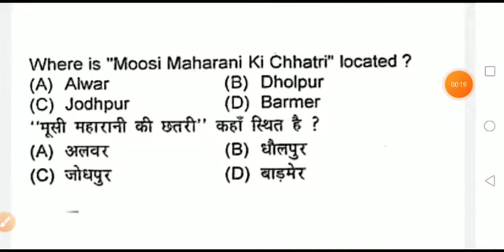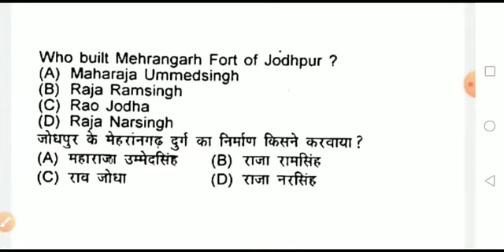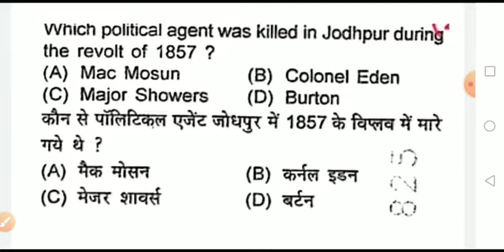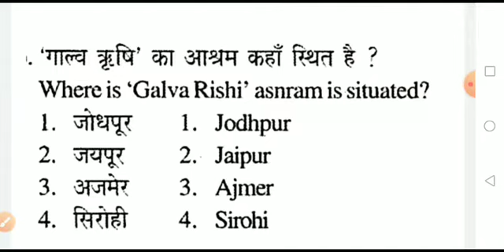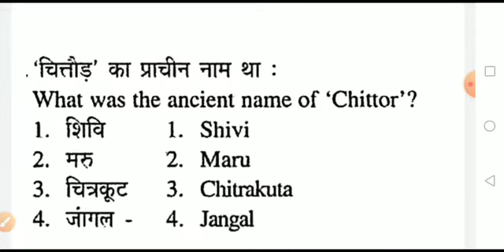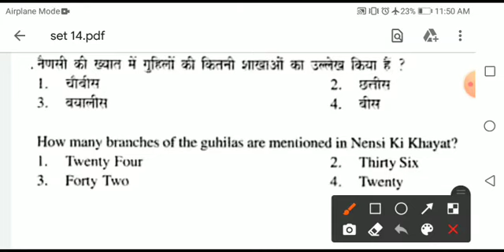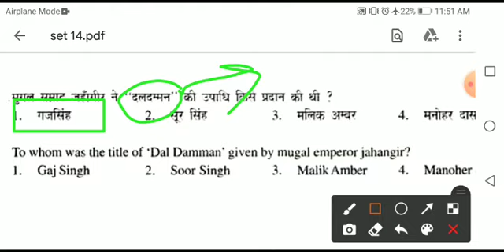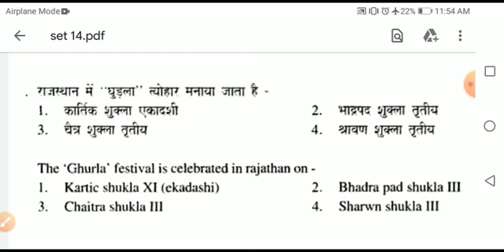Most important questions for RSMSSB JE 🎯🎯Practice set-14 🎯🎯 Spacial for RSMSSB and other exam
Hi frd
How to prepare to Rajasthan je
Rajasthan  me aane wale Rajasthan gk ko
Trick ke madhyam se yad karne ki trick btai jati h

Rajasthan gk jo aagami exam me aane ki puri possibility h es quiz w practice me whi questions krwaiye Jate h jo previous year me aaye huwe h

Spacial for RSMSSB JE.
Rajasthan gk trick se yad kre
Rajasthan quiz
Rajasthan practice set
Rajasthan gk